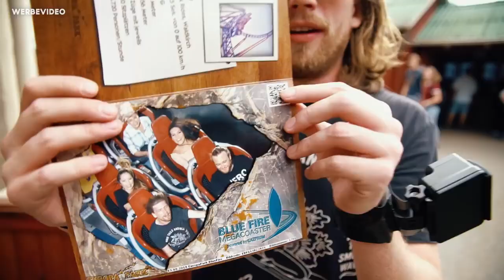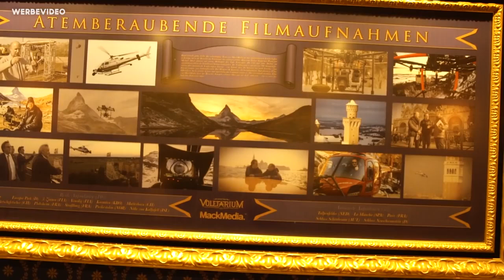Weltweit erste Roam & Ride Virtual Reality Achterbahn 🎢 EUROPA-PARK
Was für krasse Achterbahnen im Europa-Park! Vom Katapultstart des Megacoasters Blue Fire bis hin zum neuen Roam & Ride Virtual Reality Coaster haben wir viel ausprobiert und es hat einfach nur Laune gemacht.

«SARAZARS EQUIPMENT»